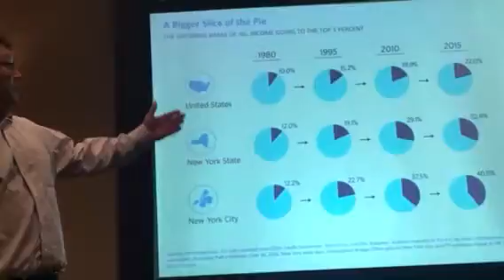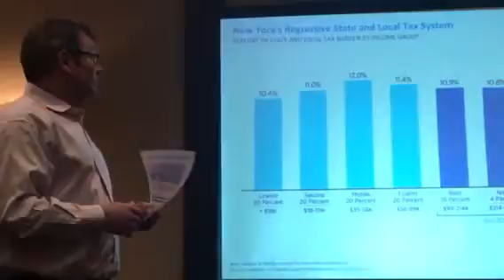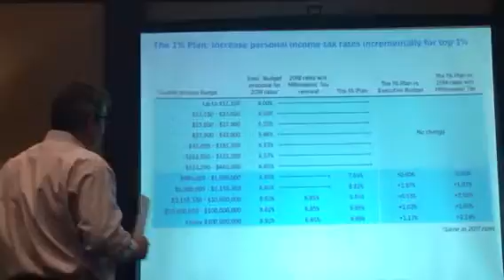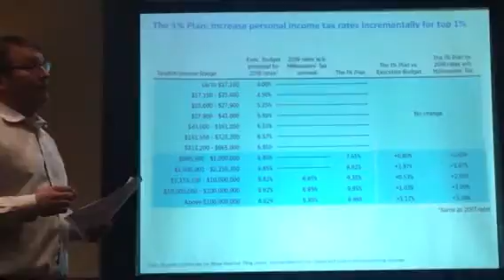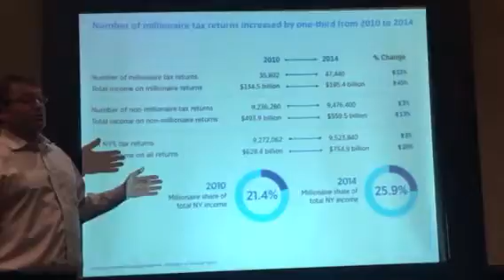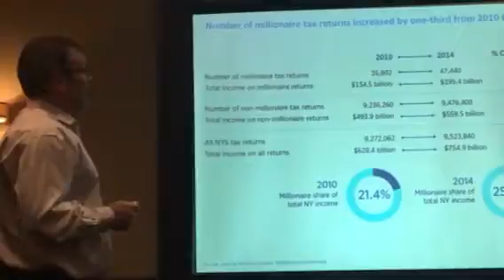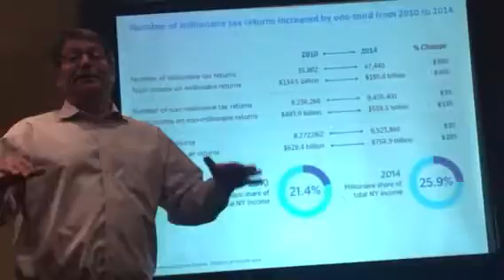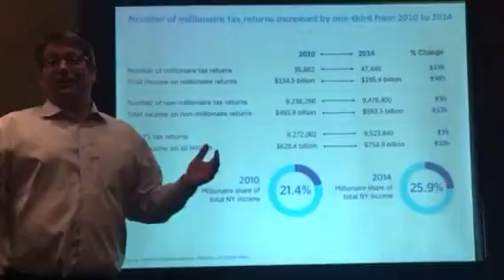Ron Deutsch of FiscalPolicy.org!